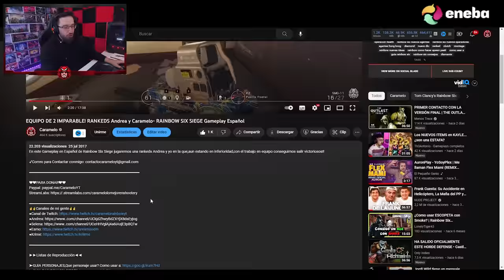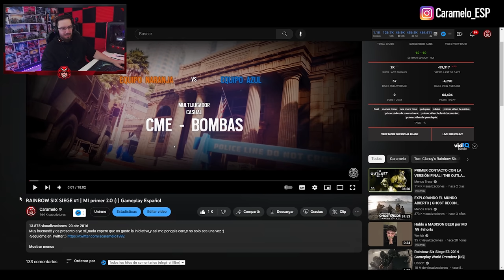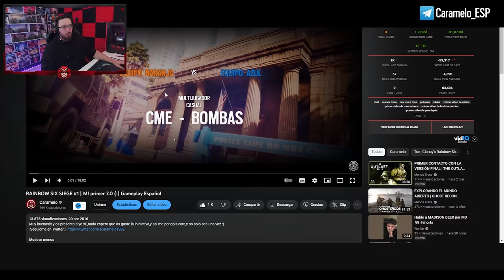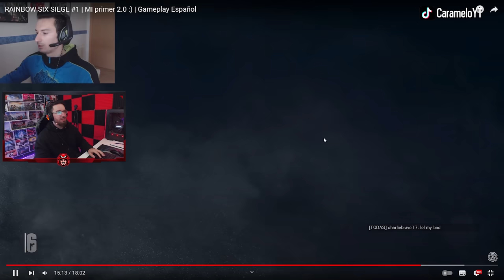ANALIZANDO mis ERRORES de HACE 5 AÑOS | Caramelo Rainbow Six Siege Gameplay Español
✅ ANALIZANDO mis ERRORES de HACE 5 AÑOS en este Gameplay de Rainbow Six Siege español en Dread Factor del año 8 de R6.